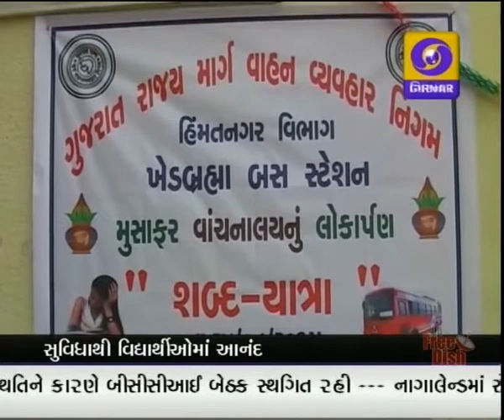LATEST GUJARATI NEWS ON DD GIRNAR 4 PM 29-08-2015